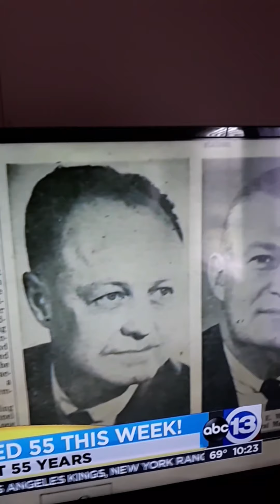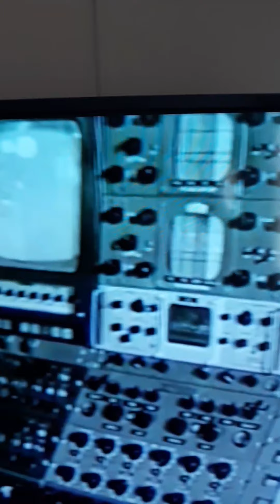ANOTHER SCENE OF THE EIGHT WONDER OF THE WORLD THE ASTRODOME 55 YEARS